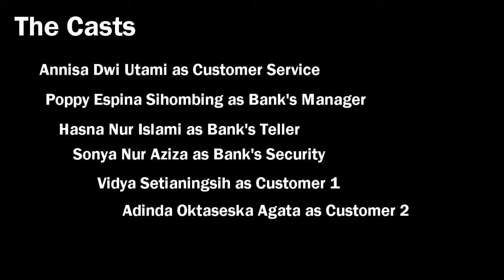How to open a new bank account - Siliwangi University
We are students from Siliwangi University. We are from class 3-A.

Feel free to give comment bellow.